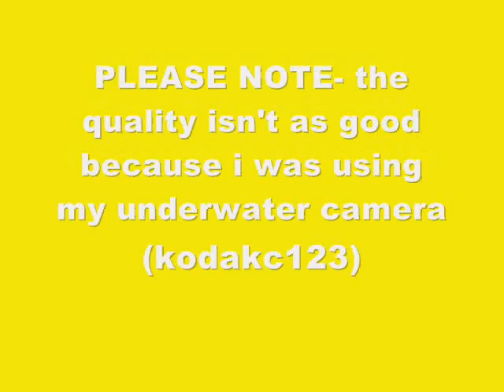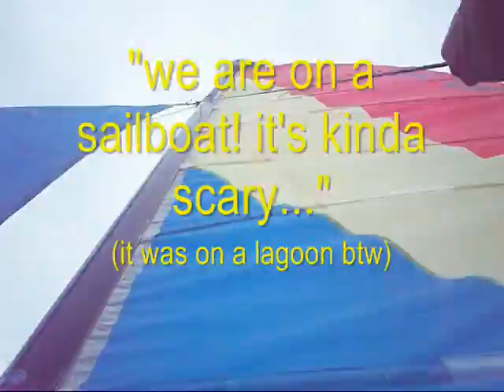Swimming & Sailboat-ing with Coconut the Kinzclip in Cancun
i was using my kodak c123 so the quality is...meeh. hope you enjoy :) i have a few more vacation videos i need to upload!!:D